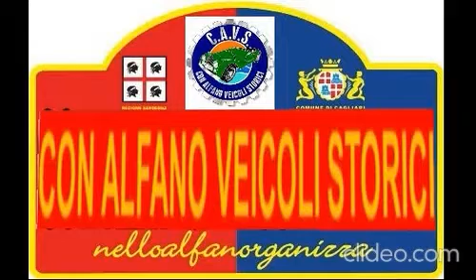Auto d'epoca a Cagliari.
Le Auto d'epoca a Macomer è un lunga tradizione. Inizia,pensate, nel 1989 nell'invitarci a partecipare alla così detta festa di S.Cristoforo, patrono degli automobilisti. Un lungo e chiassoso corteo per le strade della città con veicoli di tutti tipi, fino ad autotreni, camions, ecc.ecc. La originale è forse unica tipologia della 'festa'; la squisita ospitalità; la simpatia e grande cordialità degli organizzatori macomeresi diedero inizio ad duraturo rapporto di stima, rispetto, comprensione reciproca, amicizia vera ed incontaminata che è durata per decenni fanno si che posso affermare che Macomer è le sue genti è da considerare una pietra miliare nel panorama degli eventi di auto storiche nella nostra regione. Annualmente, o quasi abbiano coltivato e rinnovato questo incontro anche, e soprattutto, in conoscenze di autentica amicizia. Li ricordo tutti con ricordi e sentimenti ottimali. A loro i miei più sentiti saluti con perenne ammirazione. Questo filmato che vedete fa parte delle ultime edizioni che ripeto sono iniziate nel 1989.
Nello Alfano